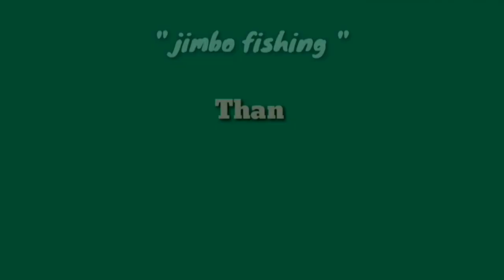mancing ikan gabus di sawah joran sampai melengkung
Assalamulaikum bro
Jumpa lagi di channel " jimbo fishing"

di dalam video ini kita mancing ikan gabus.
alhamdulilah strike gabus besar.
sambarannya begitu mendebarkan dan bikin joran sampai melengkung.hehehe

Oke bro, tonton terus video nya sampai habis.
Jangan lupa, dukung terus channel ini dengan cara:

Like, Komen dan sebarkan

SIBSCRIBE dan LONCENG nya

Salam strike dari palembang